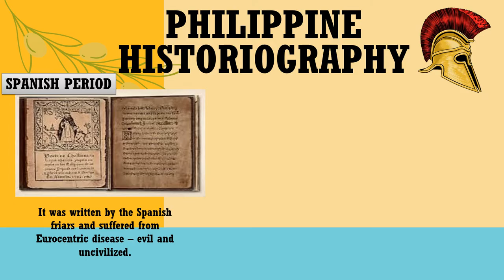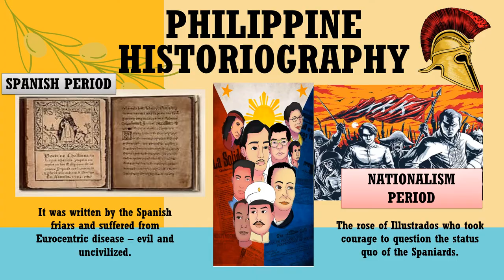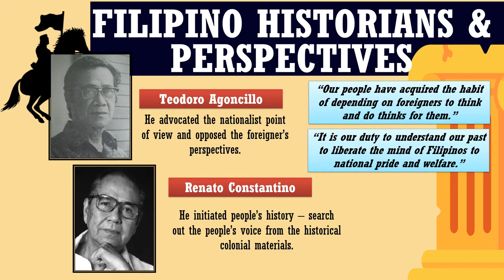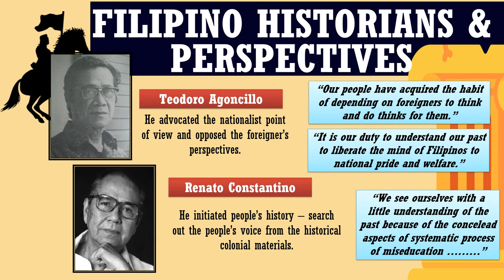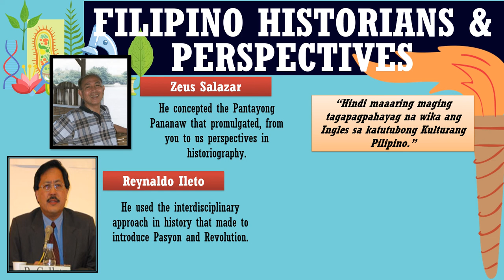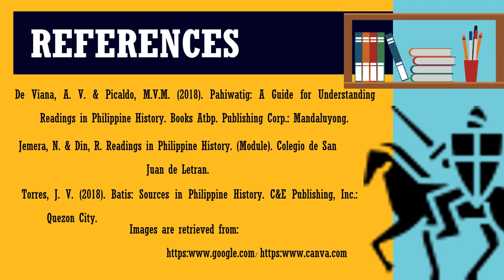HISTORIOGRAPHY AND FILIPINO HISTORIANS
Discover the perspectives of varied Filipino historians as well as the evolution of historiography.